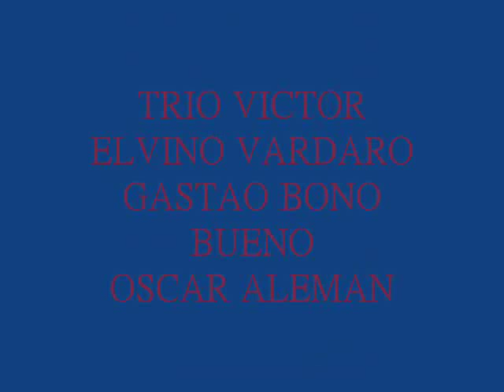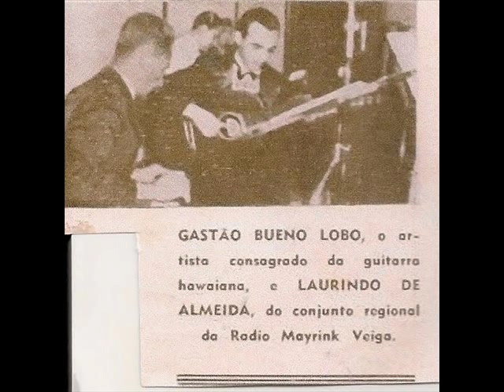TRIO VICTOR - RECONDITA - TANGO - 1930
ELVINO VARDARO,GASTAO BUENO Y OSCAR ALEMAN,TRIO VICTOR,PLACER PARA LOS OIDOS.